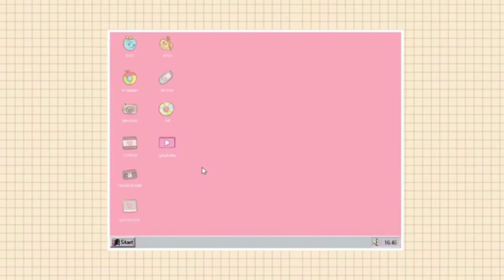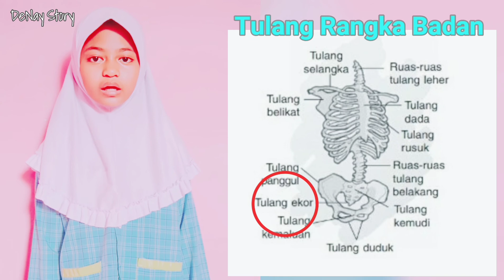NAMA-NAMA TULANG PADA RANGKA BADAN - IPA KELAS 5 TEMA 1 SUBTEMA 2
Assalamualaikum.

Di video kali ini Naya menyanyikan lagu pembelajaran, Nama-nama tulang pada rangka badan. Dengan cara menyanyikannya, maka akan sangat mudah menghafal nama-nama tulang pada rangka badan.